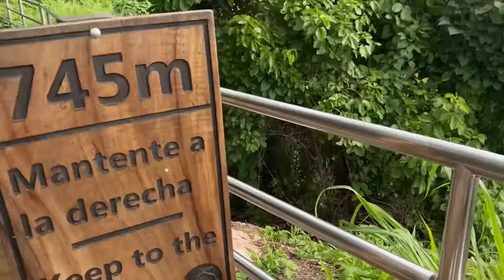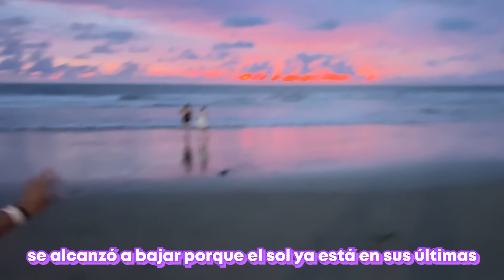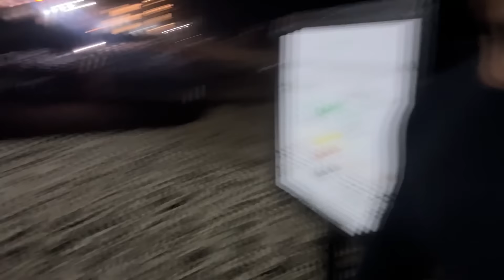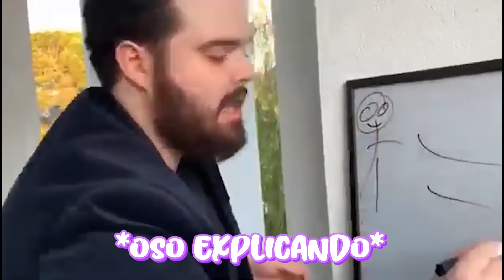ESCÁLAMOS EL FARO LLEGAMOS HASTA EL PUENTE DE CRISTAL *ultimo vlog de Mazatlán*